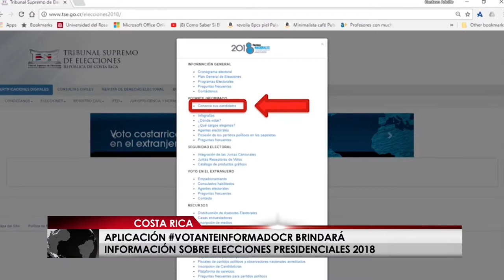Costarricenses contarán con aplicación para elecciones del 2018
El Tribunal Supremo de Elecciones de Costa Rica presentó tres innovaciones tecnológicas que facilitarán el acceso a la información electoral y un voto mejor informado.

Se trata de la aplicación móvil VotanteInformadoCR, la inclusión de información electoral traducida a idiomas indígenas y LESCO, así como un simulador que permite calcular la contribución estatal.

VotanteInformadoCR es una aplicación para dispositivos móviles de libre acceso y descarga gratuita para teléfonos inteligentes y tabletas. A través de ella, los ciudadanos obtendrán información relacionada con las Elecciones Presidenciales y Legislativas de Costa Rica, a celebrarse el 4 de febrero de 2018.

“Actualmente VotanteInformadoCR se puede descargar de Google Play y próximamente estará disponible para iPhone.
La aplicación contendrá las secciones de, Mi lugar de votación, Candidatos, Fechas importantes, Preguntas frecuentes, Denuncias y Resultados.

Esta herramienta digital fue desarrollada en conjunto entre el TSE y el Tecnológico de Costa Rica. Estará disponible las 24 horas del día y se podrá acceder desde cualquier parte del mundo donde estén disponibles los servicios de descarga.

Información electoral en idiomas indígenas y LESCO

Por otra parte El sitio incluyó información electoral traducida a idiomas indígenas, así como en la Lengua de Señas Costarricense (LESCO), para facilidad de las poblaciones que lo requieren.

La información se puede ver y escuchar en el apartado “Elecciones”, específicamente en las secciones “Preguntas frecuentes”, “Agentes electorales” y “¿Qué cargos elegimos?”. Allí, hay dos íconos: uno que indica el símbolo oficial de LESCO y otro, con la casa cónica, para representar los idiomas indígenas.

En el caso de la población indígena, la información se escuchará en 5 idiomas diferentes (Bribri, Brunca, Cabécar, Maleku Jaica y Ngäbe).

Por su parte, las personas sordas podrán acceder esa misma información traducida al Lenguaje de señas costarricense mediante un avatar o caricatura animada, la cual además incluye subtítulos.

Simulador para calcular deuda política

Por último el simulador para calcular deuda política permitirá a los partidos y a cualquier interesado estimar el monto máximo que podrían percibir por concepto del aporte estatal, una vez finalizado el proceso electoral de 2018.

La herramienta se encuentra disponible en el enlace del sitio web del TSE y El usuario debe ingresar los valores necesarios para hacer el cálculo de la contribución estatal, según se indica en el respectivo formulario.

Al completar dicha información, el simulador genera de forma automática los resultados derivados de la combinación de las referidas variables que determinan el monto del aporte estatal.

Para las Elecciones Presidenciales y Legislativas a celebrarse el 4 de febrero de 2018, el monto total destinado para la contribución estatal es de casi $45 millones.

NP / CB24